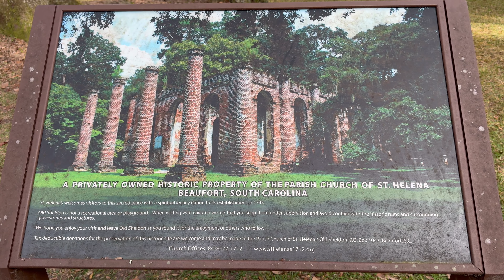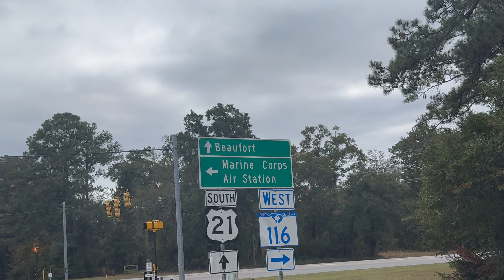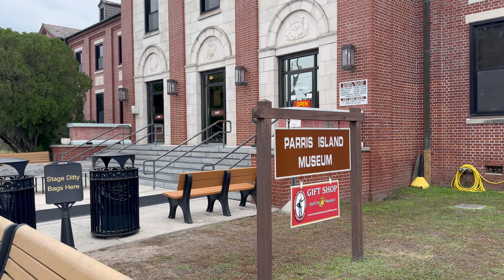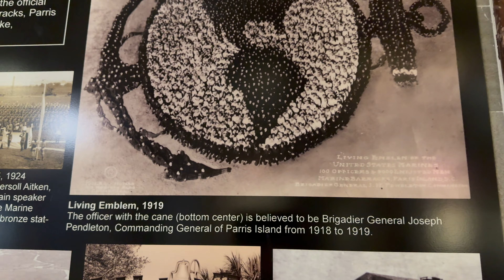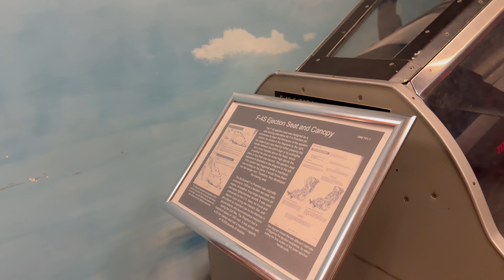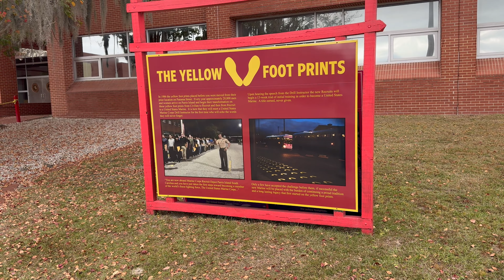Visitando o passado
Recomeço. Me redescobrindo e reaprendendo a viver no meu novo mundo. Recebo o novo e entrego minha vida com amor e gratidão. Cosméticos naturais. Óleos essenciais. Tapeterapia. Mãe de dois.

Link para adquirir meu livro:

Beleza Simplesmente Natural

@botica_da_rubita (cosméticos naturais e dōTERRA)

Caixa Postal
P.O.Box 863
Nokomis - FL
34274
USA

Edição do vídeo feita por Ayla da Cruz :
Canal da Ayla:  @ayladacruz
Instagram da Ayla: @ayladacruzoficial